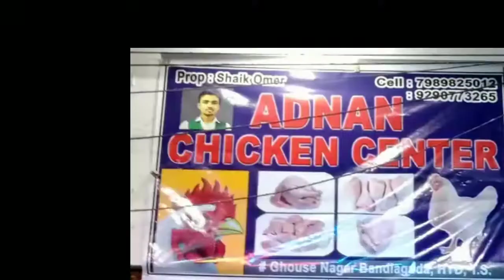JBTv News#GHOUSE NAGAR MAIN ROAD PAR ADNAN CHICKEN CENTER.JANAB SYED HAJI SAHAB K HATO INAUGURATION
GOOD NEWS# GHOUSE NAGAR MAIN ROAD PAR ADNAN CHICKEN CENTER KA janab SYED HAJI Sahab K HATO INAUGURATION AMAL MA AAY PROP SHAIK AHMED. SHAIK OMER. SHAIK ADNAN.SYED HAJI MIR HASHAM ALI KHAN. SHAIK ZAKER ALI AHMED KHAN MOHAMMED KHAN. SHAIK HYDER. ABDUL GUFAR.BI THA AAY DHAKA HAI YA REPORT..